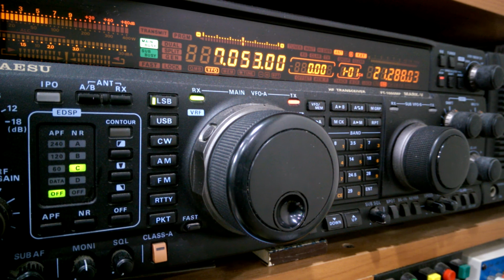8J3K60A 40M LSB de BX4AG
8J3K60A 「JARL特別局」
草津市市制60周年